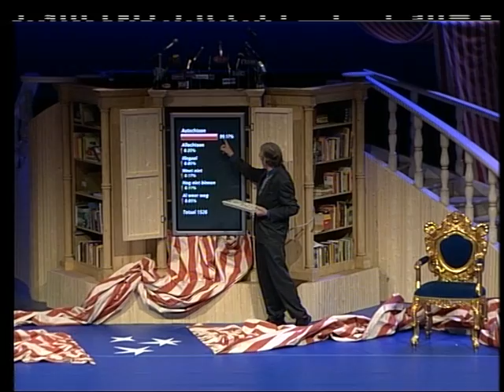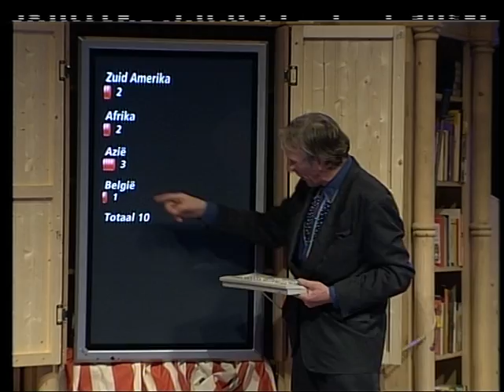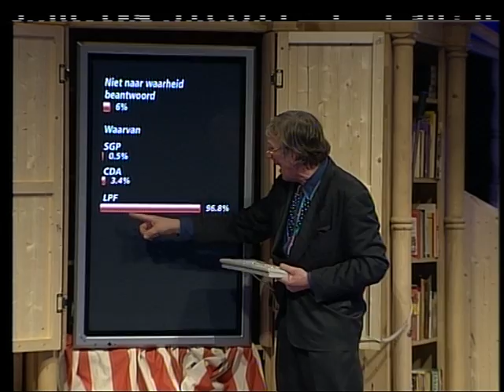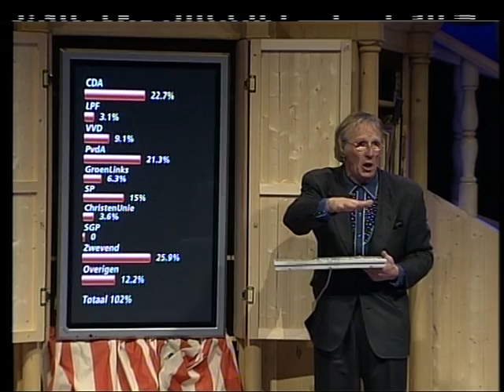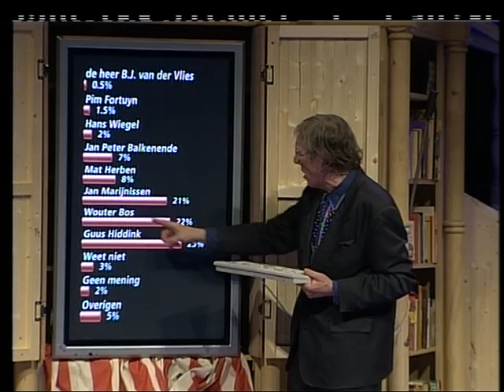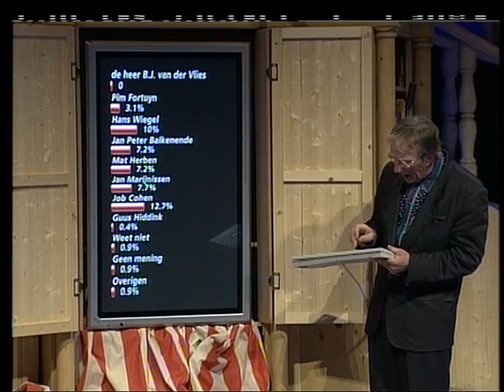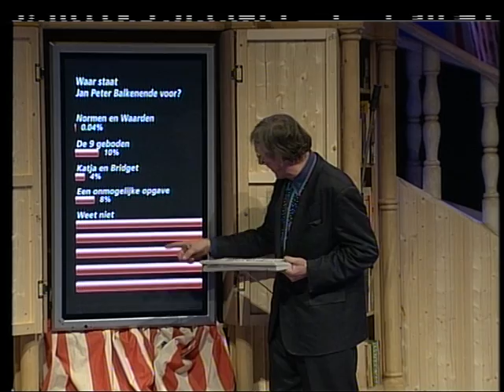Freek de Jonge - De Stemming 2003 - fragment over de StemWijzer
Fragment over de StemWijzer uit 'De Stemming', de verkiezingsconference uit 2003 van Freek de Jonge.